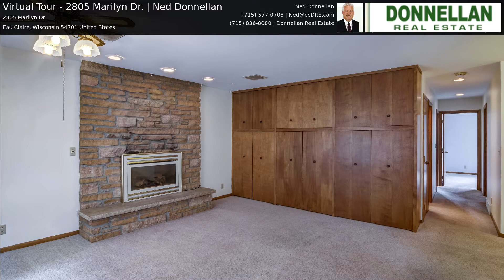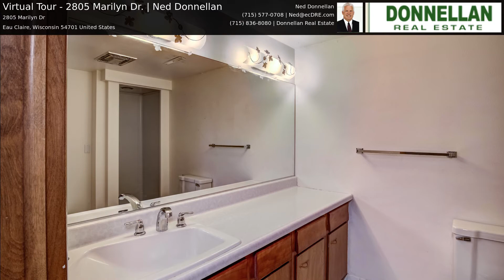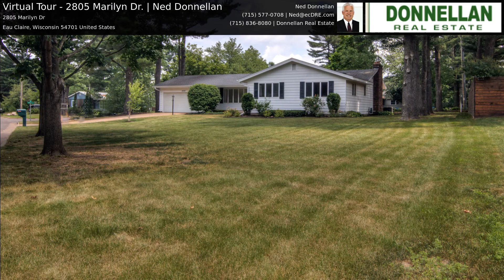Virtual Tour - 2805 Marilyn Dr. | Ned Donnellan